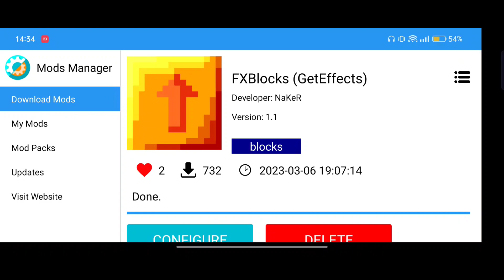FXBlocks | horizon kernel (inner core)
FXBlocks este un mod ce întroduce blocuri care îți dă un efect în schimbul câtorva inimi.

horzion
[ro]trebuie să ai minecraft instalat în telefon deja pentru a primi permisiunea de al folosi
[en]you must have minecraft installed on your phone already to get permission to use it

+ sfaturile în română sunt mai jos

There are some common crashes:
 1. When you start the application it removes you for a few seconds, but puts you back in the application automatically, so it is recommended not to do anything until it opens completely by itself.
2. When you start the game itself it can crash(even 20 times, this happen to me )
3. After loading all modes
4. Before you fully enter the world of Minecraft
5. After a few minutes of play
The first can always happen. If 1 of the other 4 happen the game should go even better (a matter of ram memory and other details). If it happens too many times in a row you can try the tips I put under each of the moded Minecraft videos.
The causes of these problems are not only related to the application (which is very well done compared to the previous ones) but due to the fact that the modes are complex, the phone's specs are under decent, a few things about android and the fact that we want computer modes on a phone.

[en]Here are my tips for optimizing the game, and solving problems:

1. Decreases the number of mods
2. Make sure that the phone memory is as free as possible
3. Restart the phone if anything
4. Reinstall the mode package
5. If you are on android 11-12, try the special versions dedicated to them
6. if you can try to give it permission to run without restrictions in the background (it's safe)
7. There are ordinary crashes which appear at the entrance to the horizon, at the entrance to minecraft and at the entrance to the world
8. Make sure you keep the video settings to a minimum(turn off the fancy graphics, smooth light, view bobbing, beautiful skies, and put render distance to minimum chunks)

[ro]Iată sfaturile mele pentru optimizarea jocului și rezolvarea problemelor:

 1. Scade numărul de moduri
 2. Asigurați-vă că memoria telefonului este cât mai liberă posibil
 3. Reporniți telefonul
 4. Reinstalați pachetul de moduri
 5. Dacă sunteți pe Android 11-12, încercați versiunile speciale pentru ele
 6. dacă puteți încerca să îi acordați lui Horizom permisiunea de a funcționa fără restricții în fundal(e sigur)
 7. Există crash-uri obișnuite care apar la intrarea în Horizon, la intrarea în minecraft și la intrarea în lume
 8. Asigurați-vă că mențineți setările video la minimum (opriți fancy graphics, smooth light, view bobbing, beautiful skies, și puneți render distance la minimum de chunk-uru)